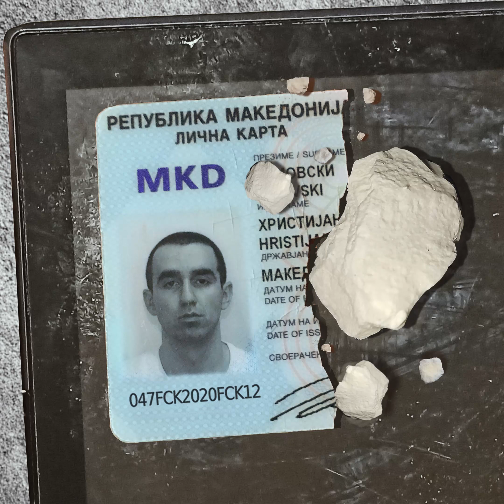Bon Praskiza - Forgiato (La Vida Loka) / 047fck2020fck12 [4/5]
047fck2020fck12 OUT NOW! 9/11 pristigna a so toa i novoto vnuce na Bon Prakiza / 047chiefkico / kicopraskata / tupak sopranov
TRAPOT NE E MRTOV fck 2020 fck 12 gl047 obd

Vocals, Lyrics
Bon Praskiza

Produced by
Young Kico

Mix/Master
Peromix